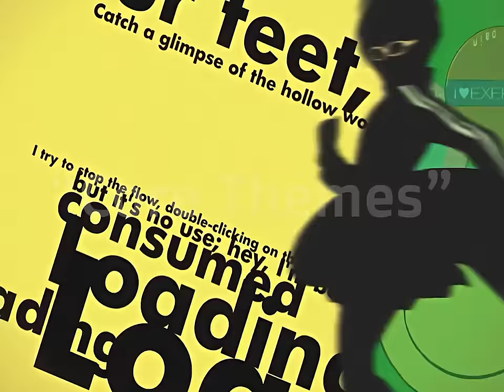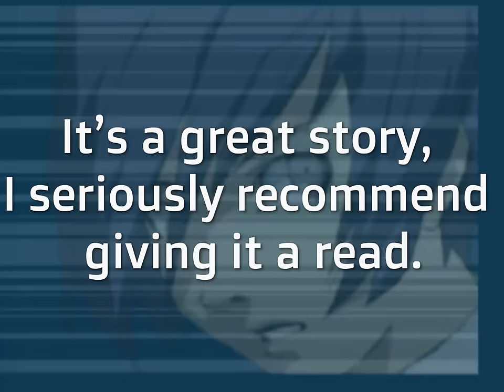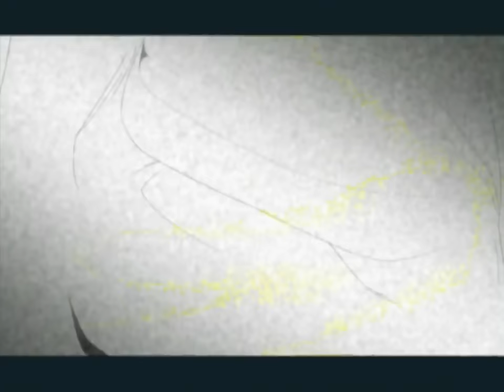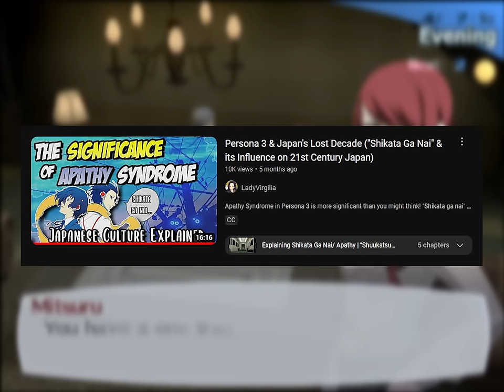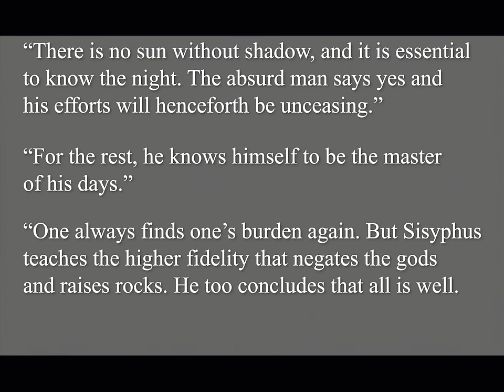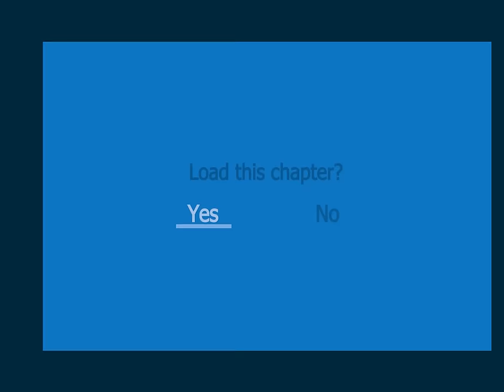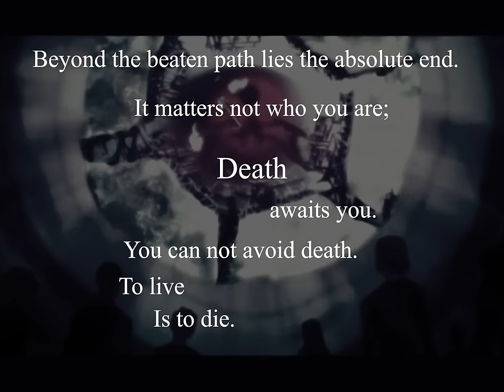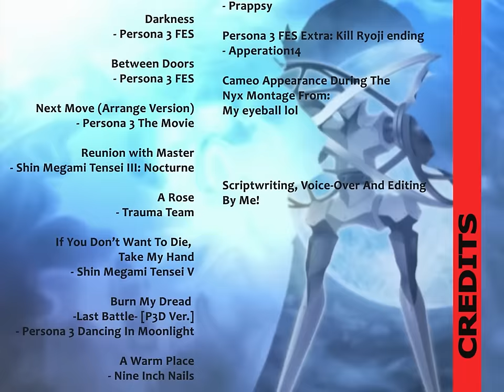How Persona Explores Death | Vacated's Ultimate Persona 3 Analysis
One of my all-time favorite series of video games is the Persona series. There are countless things I love about each of the individual games, but something about the third numbered entry, Persona 3, and its particular story and themes has just always stood out to me as being so uniquely brilliant.
P3's main thesis is very heavy, but strangely simple: Death is something that each and every one of us will eventually have to face, and is an aspect of our existence that we mustn't ever let become lost on us. This theme is established as soon as the very first opening cutscene, and is then carefully explored through just about every single aspect of the experience, from the characters, to the lore, to even the game mechanics.
Persona 3 is just teeming with stuff to talk about, and having first played and completed the game almost exactly two years ago now, I'm still to this day regularly reminded of and wowed by just how innovative it actually is. So that brings us to this particular video: An in-depth analysis and breakdown of Persona 3 and its themes of death and mortality. I'm SUPER proud of this one, so please let me know what you guys think in the comments!

Chapter Guide: I get it, you may not want to watch EVERY single bit of this video, so here's how you can pick and choose!
Chapters that are designated with Part:(Roman Numeral)-Re are simply sections that are dedicated to laying out and recapping the story elements. So if you're already intimately familiar with P3's story, you may totally skip these if you'd like.
Chapters that aren't designated with Re, however, are the analysis sections. These are the parts of the video where I really dig into the themes of the game by making certain observations, drawing literary parallels, discussing character dynamics/story elements and their deeper meanings, etc. (AKA, the stuff that you don't want to skip)

Chapters:
0:00 - Intro
3:06 - Part I-Re: The Beginning | Main Story Introduction
10:05 - Part I: Time and the Calendar System
13:25 - Part IS: Social Link Introduction
14:46 - Part II: Bunkichi, Mitsuko, and Immortality Through Legacy
20:14 - Part III: Akinari Kamiki: The Dying Young Man
26:41 - Part IV-Re: The Calm Before the Storm | A S.E.E.S. Renaissance
37:44 - Part IV: Akihiko, Ken, and Death Portrayed Through Loss
45:46 - Part V-Re: Revelations | The Betrayal of S.E.E.S.
53:36 - Part V: Strega, Ikutsuki, and Death As Deliverance
58:01 - Part VI-Re: Strega's Rebirth | The Dark Ages of S.E.E.S.
1:02:29 - Part VI: Chidori, Bonds, and The Myth Of Sisyphus
1:12:04 - Part VIS: Aigis, Humanity, and the Sisyphean Pursuit of Protection
1:15:49 - Part VII-Re: The Rejuvenation of S.E.E.S. | First Omen of the World's End
1:22:18 - Part VII: Shadows, Ryoji, and the Humanization of Death
1:29:10 - Part VIII-Re: Death Notice for the World | The Return of the Mother Entity
1:32:15 - Part VIII: NYX: The Origin of Everything
1:39:50 - Part IX-Re: Harrowing Dilemma In A Dying World | Ryoji's New Year's Ultimatum
1:43:05 - Part IX: Ending I: To Forget Death
1:48:20 - Part X-Re: Memories of the World | The Death and Rebirth of S.E.E.S.
1:52:00 - Part X: The Arcana | A Fool's Journey
1:59:07 - Main Story COMPLETED | Ending II: Remember Death
2:14:17 - Video Ending and Conclusion | Memento Mori

Works Referenced:
The Epic of Gilgamesh - Maureen Gallery Kovacs
Komm, süßer Tod - Johann Sebastian Bach
Persona 3 & Japan’s Lost Generation - LadyVirgilia
The Myth Of Sisyphus - Albert Camus
Jung’s Theory of Personality - Carl Jung
Persona 3 Club Book: World Guide Q&A - Atlus
Megami Ibunroku Persona - Atlus
Persona 2: Innocent Sin - Atlus
Persona 2: Eternal Punishment - Atlus
Persona 3 FES: The Answer - Atlus
Persona 4 - Atlus
Persona 5 - Atlus

Forgot to put this in the actual in-video credits because I'm a dingus, but the English translation of the Q&A section of the P3 Club Book was done by Nenilein, a creator here on YouTube, and the fan who first discovered and delivered this information to us western players! Go check them out!

Overwhelming Bulk of Gameplay Footage from: JohneAwesome's Persona 3 FES Walkthrough
B-Roll Footage From Noire Blue's No Commentary Persona 3 Walkthrough

(Far more detailed credits for everything can be found at the end of the video's runtime).